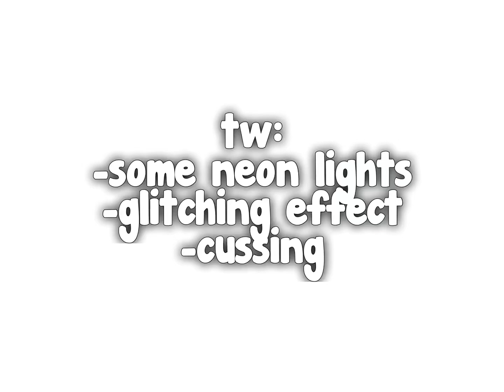u aint neva seen a ^_^like me (test)